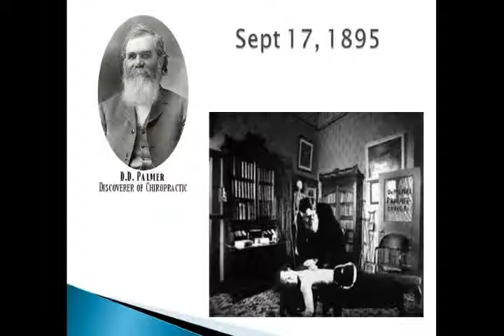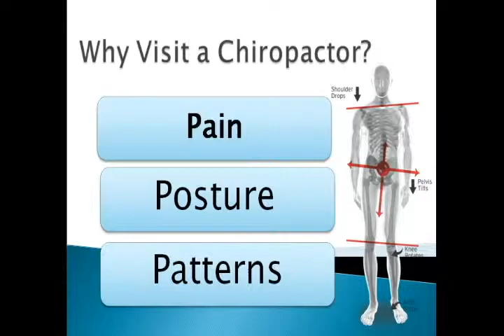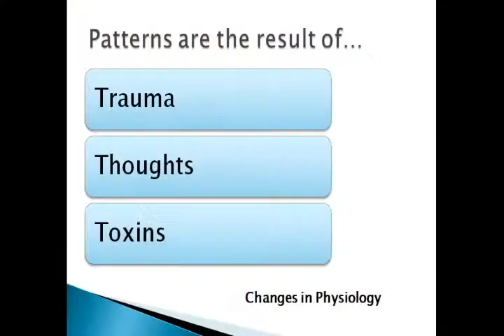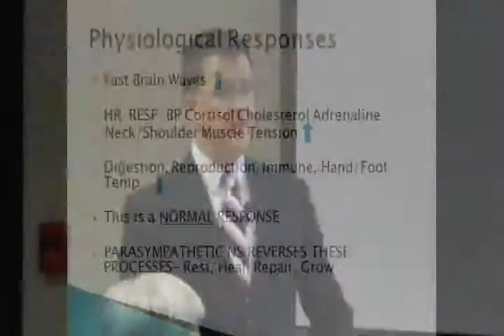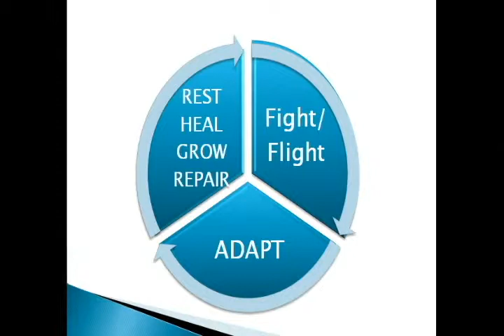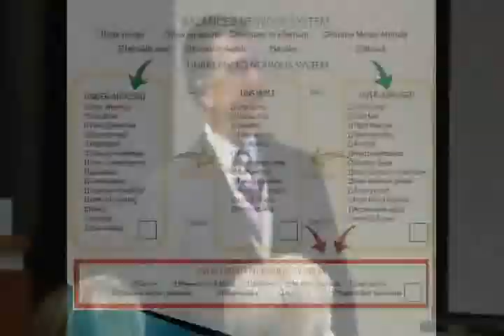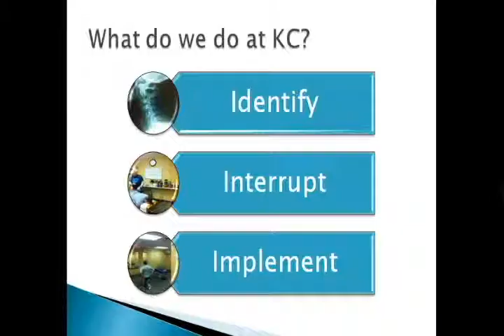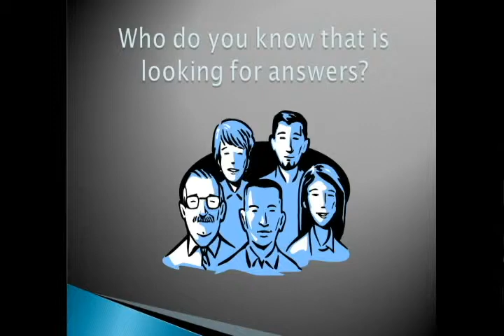Dr. Brian Jensen's Presentation of the History of Chiropractic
Recorded at the Salem Pubic Library on September 9th, 2013.  Come visit us at:  1461 West Main Street, Salem, VA 24153